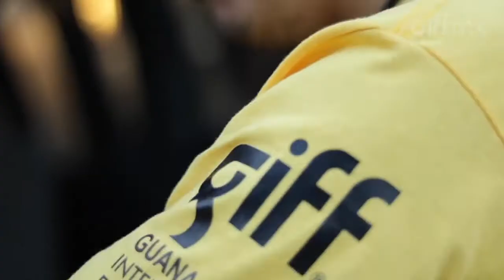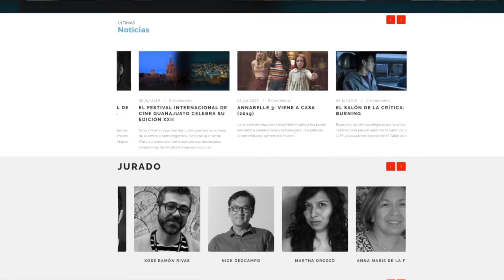Vuelve el cine a Guanajuato con el GIFF 2019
ZonaDeEntrevista | Filipinas🇵🇭 en su centenario fílmico, el maestro del cine queer americano, el hombre que filmó Don Quijote y el hombre con las abejas en sus ojos... son sólo algunas de las cosas que el GIFF2019 nos depara.

Sarah Hoch se sentó con nuestro colaborador Deusdedit para hablar sobre estos días que llegan llenos de actividad.